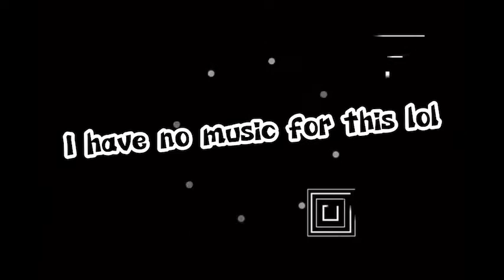10 ways to die